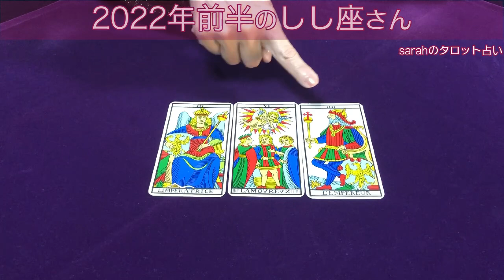【占い】しし座さんの2022年前半をタロットで占ってみた✨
しし座さんの２０２２年前半を
タロットで占いました✨

1963年1月生まれ
７回の妊娠、２回の流産、５人の子育て（帝王切開・臨死体験）

1万人以上の対面セッションを経験。

2007年　HASPYINC.JAPAN認定カウンセラー
2008年　フィリップカモワン直伝
2009年  ASIACT公認カウンセリングスキル終了
2010年  ヘミシンク・モンロー研究所プログラム
2011年　ＡＢＨ米国催眠療法協会